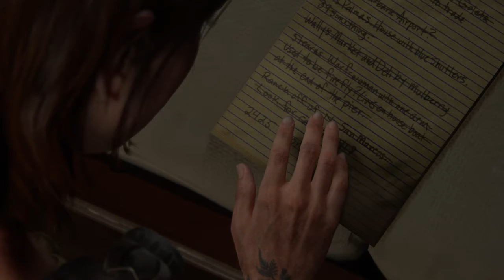The Last of Us™ Part II_20210109004548